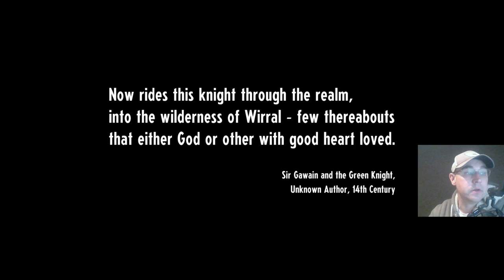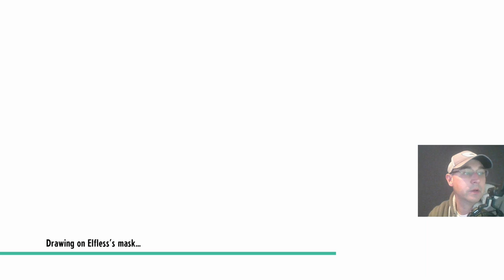Cassette Beasts - Lets Play - First 30 Minutes - Xbox Series X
Lets Play the First 30 minutes of cassettebeasts on xboxseriesx by @nighthawkgaming Developed by byttenstudio

Cassette Beasts is a role-playing video game developed by Bytten Studio and published by Raw Fury. It was released for the PC on April 26, 2023, and was released for the Xbox Series X/S, Xbox One, and Nintendo Switch on May 25, 2023. It was released simultaneously on Xbox Game Pass as the day of its PC release date.

The game is inspired by the Pokémon video game series and follows the progress of the player as they transform into beasts using a cassette player while trying to return to their home. Cassette Beasts received positive reviews from critics, who commented positively on its complexity in comparison to Pokémon.

Gameplay

The battle system of the game involves turn-based attacks with beasts that the player and their companion have transformed into.
Cassette Beasts is a monster-taming game that bears a number of similarities to the Pokémon video game series.[1] The game is played in a third-person view, overhead perspective and consist of three basic screens: an overworld on the island of New Wirral, where the player was transported to; a side-view battle screen; and a menu interface in the form of a cassette player, where the player can configure their beasts, items, and settings.[2]

The player can use their beasts to battle other beasts.[2] The game initially offers the choice between "spooky or sweet" for their first beast choice, and unlike in Pokémon, the main character is able to transform into the beasts in order to battle.[3] The game eschews the random encounter format of early Pokémon games, and all beasts are visible in the overworld.[3] During battles, each beast can use attacks that are assigned with stickers, which can be transferred between different beasts.[4] Beasts have hit points that determine if they can be used, and the player's character has their own health bar, which once reaching zero, means that the player is sent back to Harbourtown.[4] The player receives experience points instead of the beasts, meaning that players provide base stats that beasts then add to, providing freedom to try out different setups.[5]

Recording beasts from the island is an integral part of gameplay.[2][5] Combat uses a number of debuffs and thinks critically about how different elements would react to one another when using different moves.[6] Different monsters have different status attacks and elemental strengths and weaknesses, which can have wide-ranging consequences (e.g., a lightning-type attack will vitrify an earth-type monster, turning it into a glass-type).[3] Any of the game's monsters can be "fused" during combat temporarily into another monster.[7] There are 120 monsters featured in the game, but there are also over 14,000 fusions.[3][7]

New Wirral, the game's overworld, is an open world.[5] Recording certain types of monsters give the player's character more moves they can use outside of combat to explore the island.[5] The player can receive quests from people in Harbourtown and also can receive tips on where to go next.[1] The player can also find hidden chests and puzzles by walking around the open world and stumbling on them.[1] The game includes a permadeath mode (similar to Pokémon Nuzlocke rules), where beasts that are defeated permanently die in the playthrough, and a map randomizer, to increase replayability.[1]

The plot of the game follows the player's character as they wake up on the beach of New Wirral, which they were transported to from Earth.[3] The player's character attempts to return to their home as they are helped by other stranded people who are also stuck on the island.[3] The player meets a number of companions during the game, and can strengthen their relationship with them by battling alongside them, completing their quests, and talking to them at a campfire while resting.[5] Quests in the game include defeating all of the Ranger Captains, which are similar to Pokémon gym leaders, and a personal quest for the companion Kayleigh which involves facing down a cult which she had previously been a part of.[1] The game includes a friendship ranking system that is similar (but simpler) than the one employed in the Persona video game series, and the player is able to engage in a simple romance with companions.[5][8]